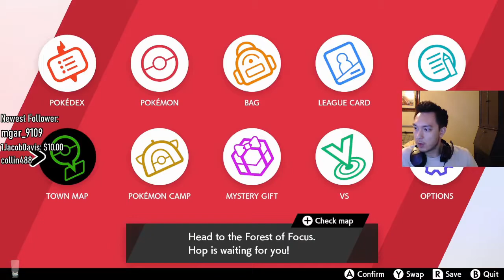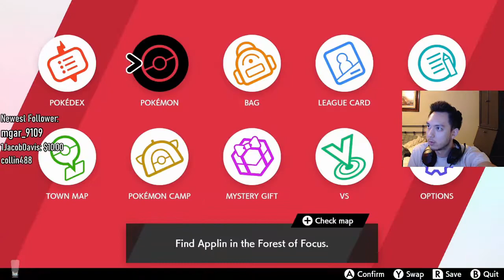EVOLVING KUBFU AND FINDING MAX HONEY | Pokemon Sword & Shield Isle of Armor Part 5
As the title says, we get Kubfu some levels and friendship and take him to the top of one of the towers to evolve into the busted Pokemon Urshifu. And after that, Mustard sends us on a quest to get Max Honey to give our Urshifu the Gigantamax Factor.

PATH TO PARTNER ON TWITCH!

Im on Twitter now!